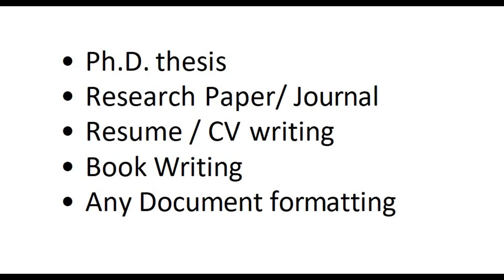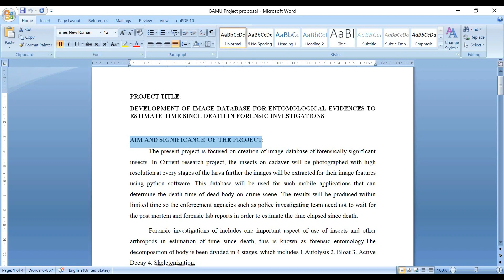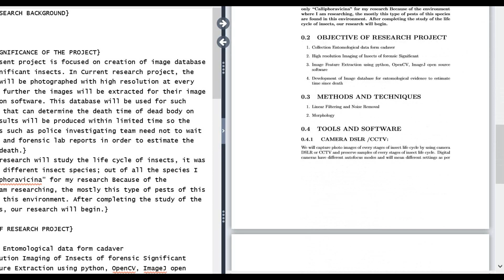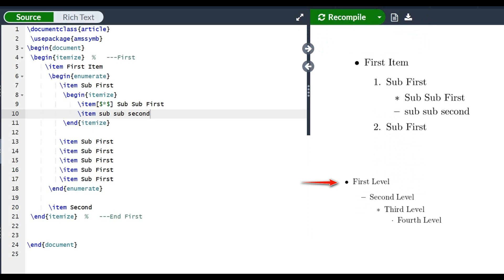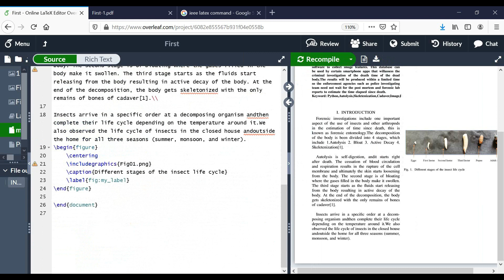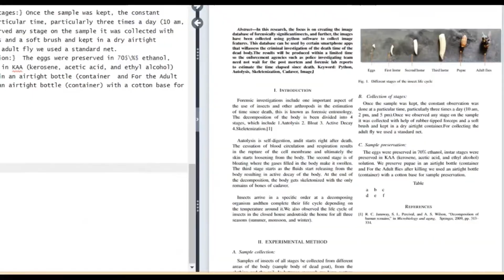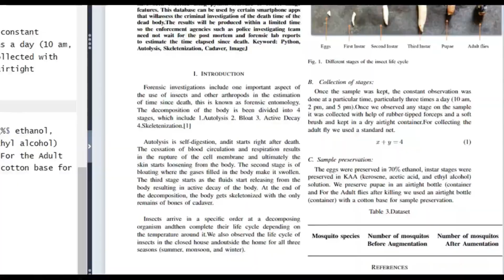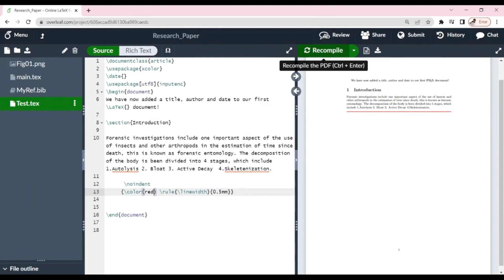LaTex for beginners 1 hour crash course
Welcome to "Learn LaTeX: A Beginner's Guide to Typesetting and Document Preparation"! LaTeX is a powerful tool for creating professional-looking documents, particularly in the fields of mathematics, science, and engineering. It allows you to focus on the content of your document rather than its formatting, making it ideal for technical writing.

This guide is designed for those who are new to LaTeX and want to learn the basics of typesetting and document preparation. We'll cover the essentials of LaTeX syntax, including commands, environments, and packages. We'll also walk you through the process of creating a simple LaTeX document, including formatting text, adding images, and creating tables.

Whether you're a student, researcher, or professional, mastering LaTeX can help you create polished and sophisticated documents that stand out. So let's dive in and start learning LaTeX!